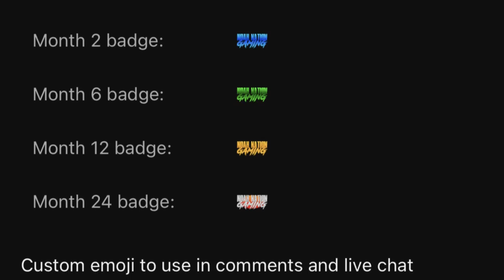Outta Nowhere! | WWE 2K23 Universe Mode | Episode 26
Welcome to WWE 2K23 Universe Mode! This is Episode 26 and the Quarter-Final Round in the King of the Ring Tournament continues! It's Randy Orton battling AJ Styles, plus Austin Theory takes on Dolph Ziggler!